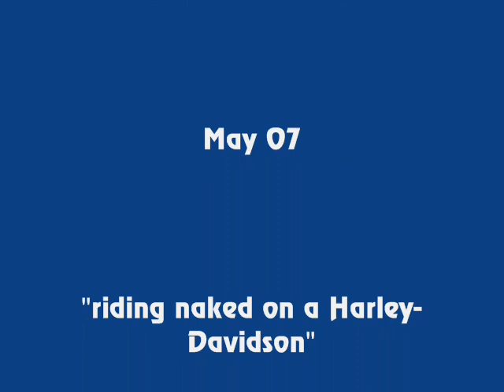Dempsey and Makepeace: Extreme Prejudice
Series 3 Screen shots to "Crazy for you"